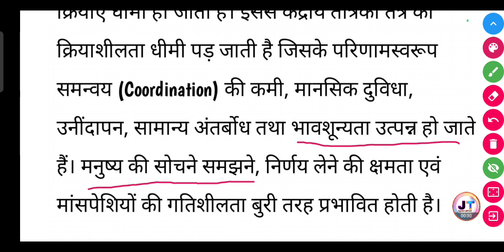प्राणियों पर अल्कोहल का क्या प्रभाव पड़ता है? | praniyon per alcohol ka kya prabhav padta hai